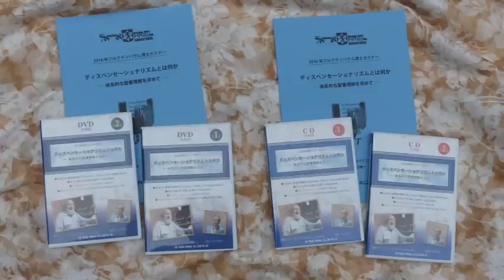『ディスペンセーショナリズムとは何か』PRビデオ 2016フルクテンバウム博士セミナー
ディスペンセーショナリズムとは何か
―体系的な聖書理解を求めて―
2016 年フルクテンバウム博士セミナー
講師：アーノルド・フルクテンバウム博士
通訳：中川健一

2000年より始まった恒例のフルクテンバウム・セミナーも、ついに最終回を迎えます。
総まとめのセミナーでは、以下のような内容を学びます。
＊体系的に聖書を理解するためには、何を知っておく必要があるか。
＊聖句を適用する際に注意すべき点は何か。
＊ディスペンセーションとはどういうものか。
＊ディスペンセーショナリズム批判にどのように答えたらよいのか。